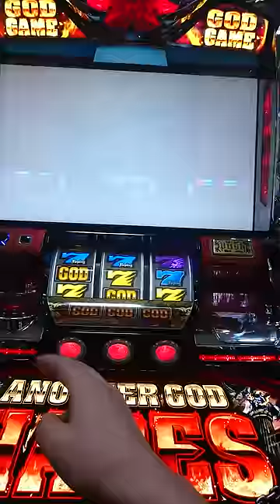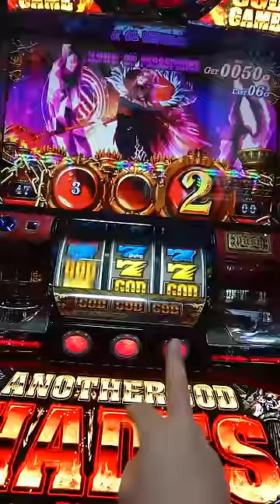ハーデス 冥界の扉引いた結果(・・;)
ハーデスにて冥界の扉からの展開です。